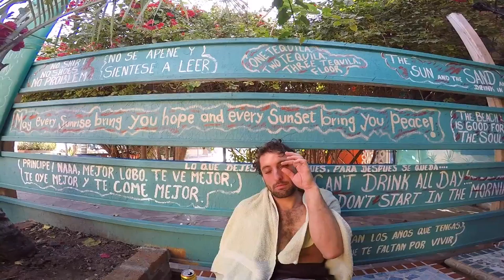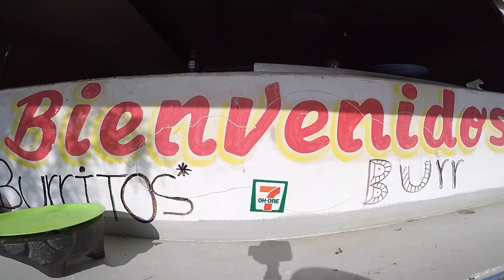Killer Stingray in Baja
Headed down to Baja for a quick day trip for small surf, tacos, and cervezas!

Shoutout to Alex Oleata for taking the barb to the foot!

Cheers!